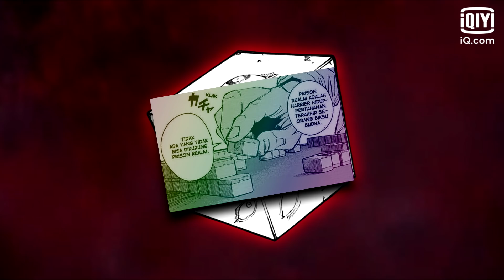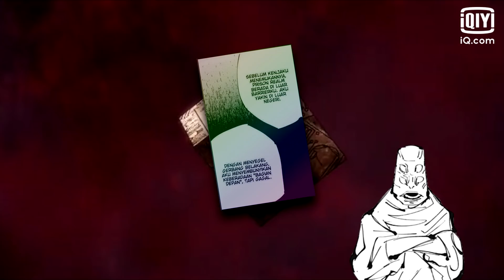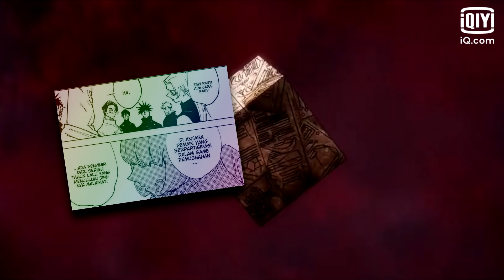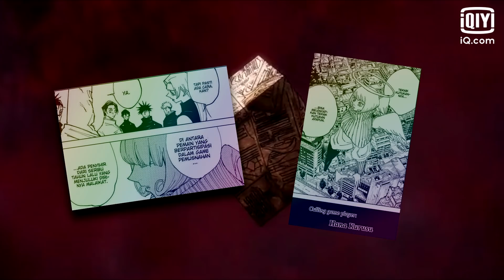BISAKAH GOJO SATORU TERBEBAS DARI SEGELNYA???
apakah sang guru terkuat di Jujutsu Kaisen bisa lepas dari segel yang telah membelenggunya???

Pilihan streaming anime terbaik
Only IQIYI

and thanks to all fanart in googleq

Thanks You To :  Allah Subhanahu wa Ta'ala | Mangaka Jujutsu! Shueisa | TOEI Animation